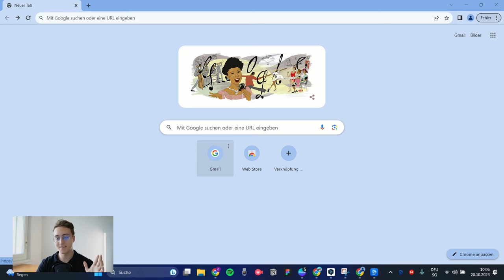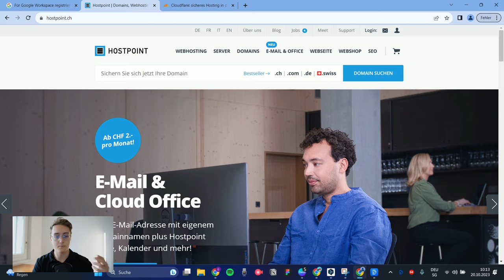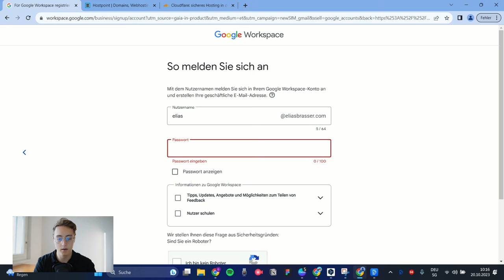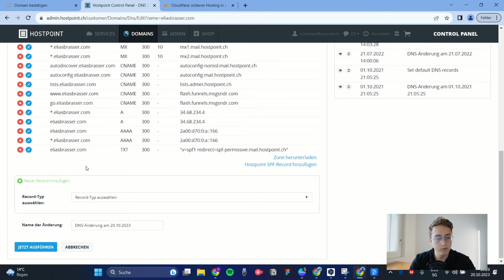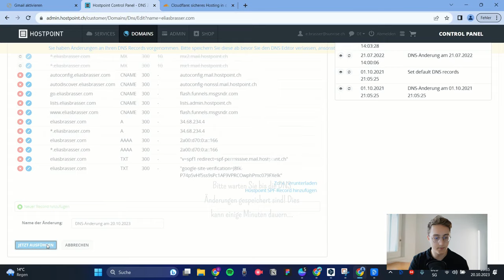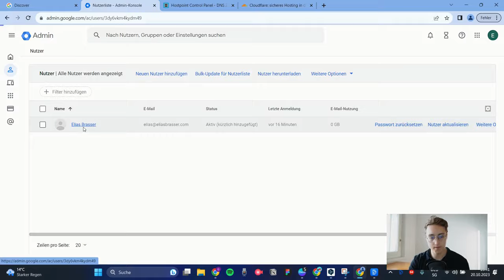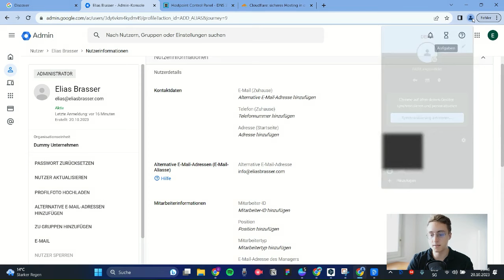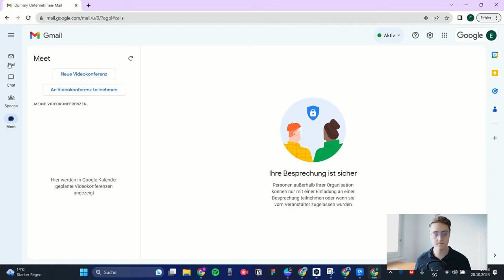Wie du eine professionelle Business E-Mail-Adresse erstellst (2024) | Google Workspace Tutorial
In diesem Video zeigt dir Elias wo und wie du am besten deine professionelle Geschäftsemail einrichtest, sodass du über mehrere Adressen, E-Mails senden kannst und deine Mitarbeiter ihre eigene mit deiner Domain nutzen können.

Er zeigt dir warum du am besten Google Workspace dafür verwenden solltest und führt dich Schritt für Schritt durch die Google Workspace Einrichtung.

Unser Ziel bei Solunion ist es, dich dabei zu unterstützen, das Beste aus deinem Marketing herauszuholen. Egal, ob du ein Anfänger oder ein erfahrener Unternehmer bist. Unsere Tools helfen bei der Erstellung des ersten Funnels, bei der Einrichtung von Follow-Ups und allem, was dazwischen liegt.

Starte noch heute mit dem Aufbau deiner ersten Automatisierung.

Möchtest du mehr Inhalte über Marketing und das Wachstum deines Unternehmens? Werde Teil unserer Community auf unseren Social-Media Kanälen für Marketing-Tipps, Beratung und Strategien, um dein Unternehmen wachsen zu lassen.